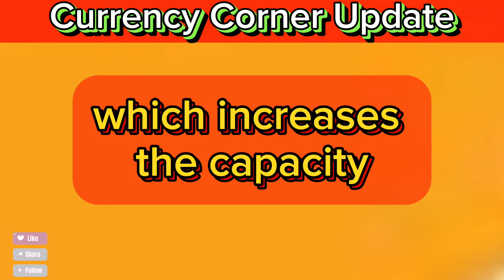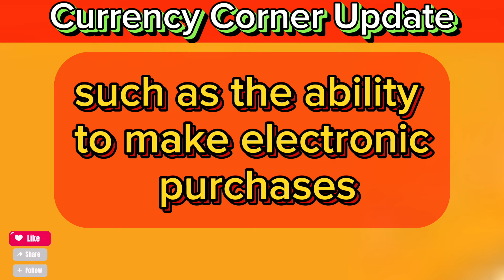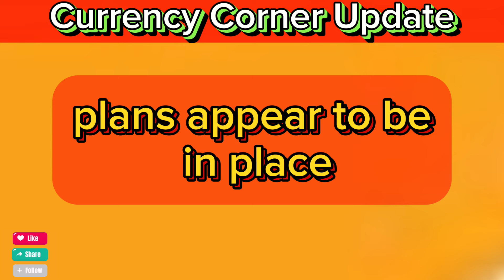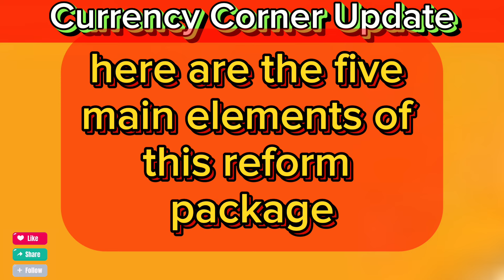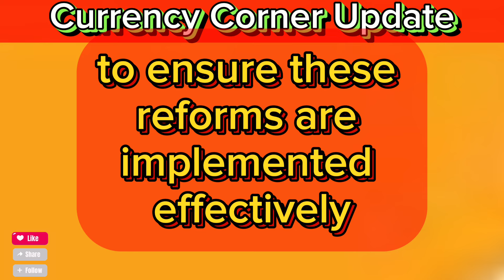💥What Citibank & JP Morgan Are Saying About Iraqi Dinar Today💥iqd dinar update by Frank26,Militiaman